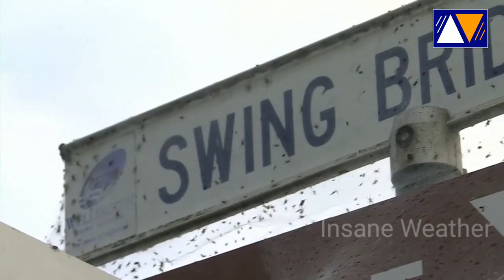‘Spider apocalypse’ hits Australia covering countryside in eerie blankets of cobwebs.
BLANKETS of cobwebs are covering the Australian countryside in what has been dubbed a "spider apocalypse" as the country battles a biblical mouse plague.

Thick blankets of spider webs have been pictured stretched across the Gippsland region amid heavy rain and subsequent flooding in Victoria.

The spooky veil covering shrubs, grass, and road signs, shows the spider's attempts to flee the floodwaters and seek refuge on higher ground.

The southeastern state has been ravaged by heavy rain and strong winds, forcing thousands to evacuate.

Parts of the region were closed last week after the rain left residents without power.

But despite the horror of social media users, Professor Dieter Hochuli from the University of Sydney determined the insects were sheetweb spiders and said the behaviour was not unusual after floods.

Watch videos from around the world about natural disasters on the channel, such as:
1) On Water: Flood, Tsunami, Heavy Rain, Downpour, Flooding:
2) In the Air: Tornado, Cyclone, Blizzard, Hail, Snow, Drought, Tornado, Hurricane, Storm, Thunderstorm, Tempest, Typhoon, Winter Storm.
3) On Earth: Earthquake, Volcanic eruption, Thunderstorm, Mudflow, Landfall, Avalanche, Landslide, Snowfall, Snow Storm;
4) Fires: Wildfire, Technological catastrophes:
5) Astronomical Phenomena: Solar Eclipse, Lunar Eclipse, Planets Parade, Falling meteors, fireballs:
6) Unexplained natural phenomena.